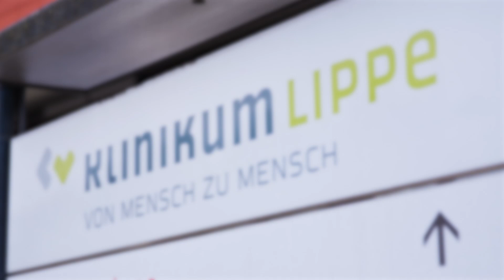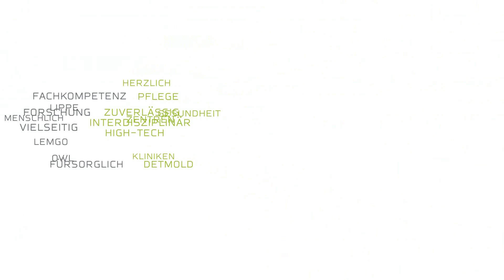Ein Jahr Corona - Zeit für Fakten: Dr. Maik Brandes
Dr. Maik Brandes, Chefarzt der Klinik für Pneumologie, Schlaf- und Beatmungsmedizin, berichtet im dritten Teil unserer Reihe "Corona - Zeit für Fakten" über die besonderen Herausforderungen der vergangenen Monate und zeigt auf, wo wir aktuell stehen.